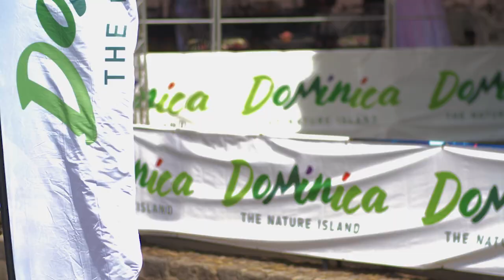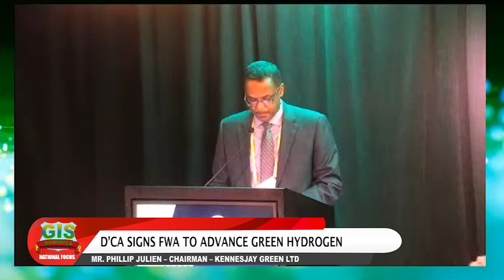GIS NATIONAL FOCUS - April 28, 2023